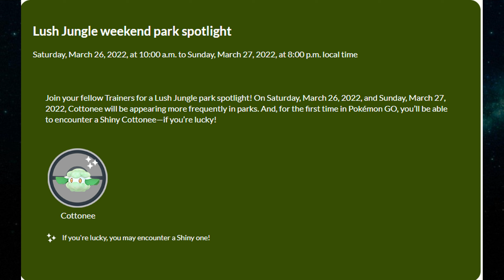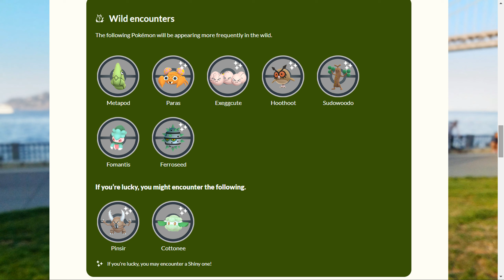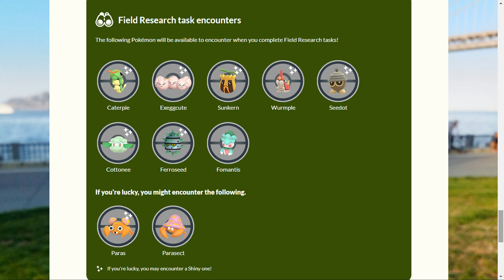*Update* Lush Jungle Event in Pokemon Go | Pokemon Go in Tamil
In this video, I discussed all the updates about the Lush Jungle Event.

Please avoid spoofing, Shortcuts and Hacks, because it won't give you fun as like as fair play more than Niantic will ban you for sure without even asking, So be cautious.